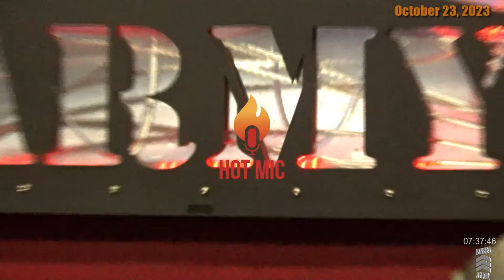WHERE'S BUBBA?! - Bubba the Love Sponge Show | 10/23/23